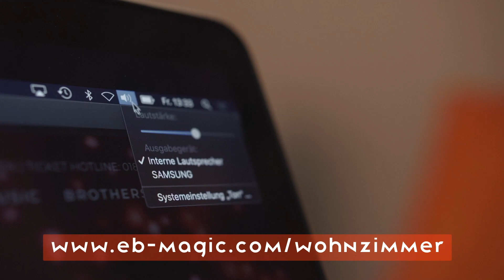Die Magic-Show in Eurem Wohnzimmer - Technische Erklärung / HDMI am TV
Der offizielle YouTube-Kanal der EHRLICH BROTHERS